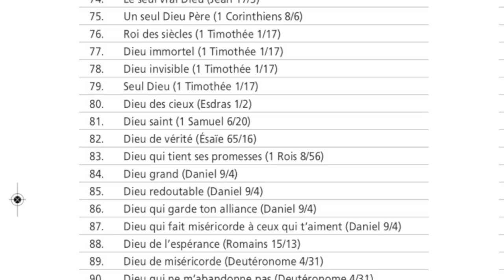777 NOMS DE DIEU REVELES DANS LA BIBLE - Le nouveau livre de Allan Rich enfin disponible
777 Noms de Dieu révélés dans la Bible. Invocations, attributs, définitions et caractéristiques de Dieu pour de puissantes prières efficaces.
Suite au succès du livret "256 Paroles de Dieu à confesser pour maintenir sa victoire" et devant la demande croissante de personnes me demandant de l'aide face à la prière, j'ai décidé d'écrire ce livre qui vous aidera à vous exprimer lorsque vous rentrerez dans la présence de Dieu. Beaucoup de personnes m'ont demandé comment elle devraient s'adresser à Dieu... Ce livre va vous inspirer en prenant conscience de la nature de Dieu par ses noms, ses caractéristiques et les définitions mentionnées dans la Bible. Il va vous aider à renouveller ou à approfondir votre relation avec Dieu dans la louange et l'adoration et à prendre des victoires dans le combat spirituel.
page "le livre" et bientôt dans toutes les librairies concernées.
Allan Rich